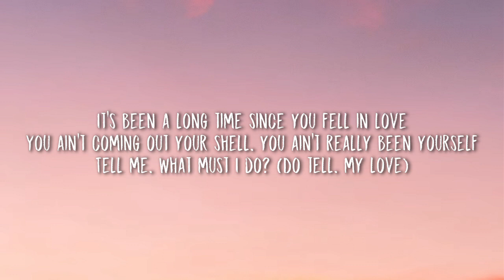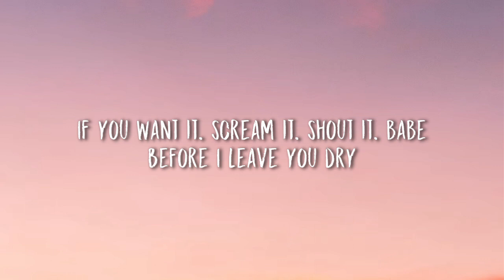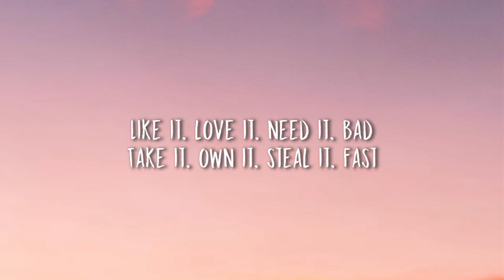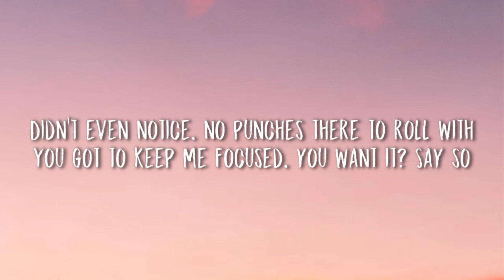Doja Cat - Say So (Lyrics)